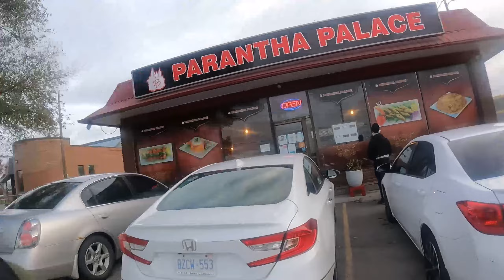PARATHA PALACE FOOD REVIEW | ETOBICOKE | TORONTO | CANADA . FOOD VLOG SERIES.!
Hello beautiful folks
I am your lonefoodtraveller and I make  video on international  cuisine and the beautiful places to visit in canada . I also show you guys some  adventure's vlog by doing some crazy things . I put my channel name lonefoodtraveller because I make video alone and from shooting to editing everything done single handed .
I need your guys support and love.
when we complete 10k subscriber I will revel some bitter truth of canada and its food.